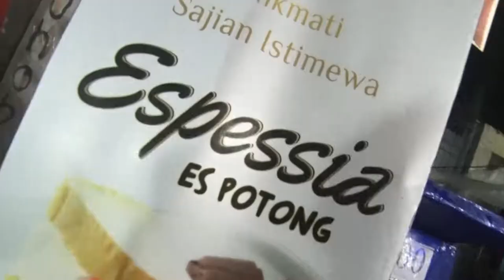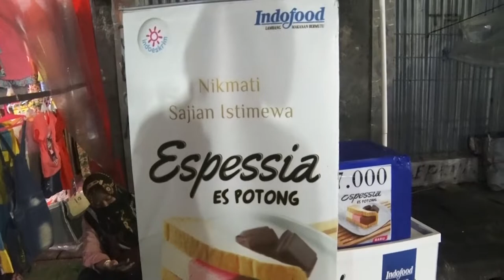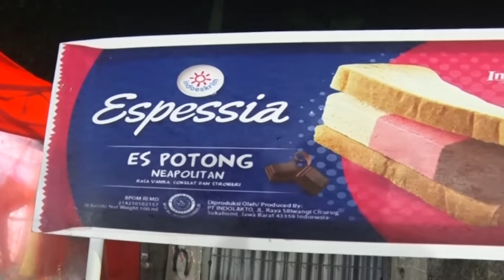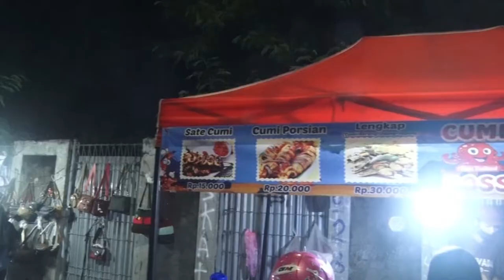Kuliner Pasar Malam || Jalan - Jalan Santuy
Nasi Bakar Sambal Ijo "Bang Alex "
Cumi Bakar Boss
Ice Espessia
Pasar Malam Jl. Mundu setiap Selasa dan Jumat